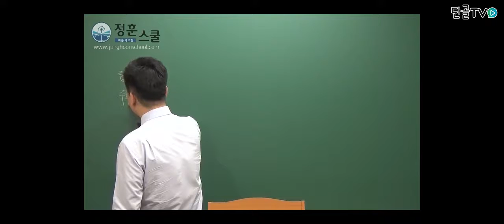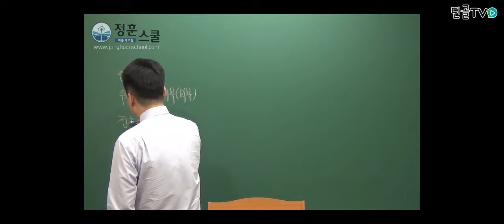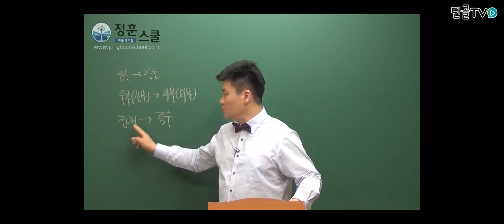[정훈스쿨] 인간행동과 사회환경 기출문제 풀이 (2018년1강)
박정훈, 박정훈교수, 사회복지사, 사회복지사1급, 사회복지사 1급, 사회복지사자격증, 사회복지사인강, 사회복지사, 사회복지사자격